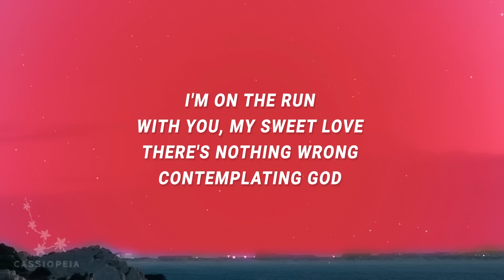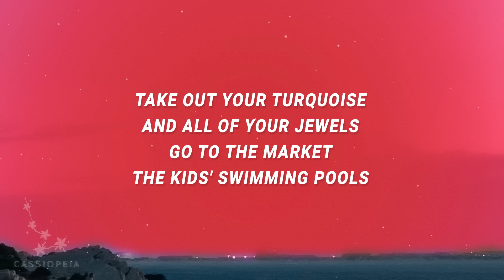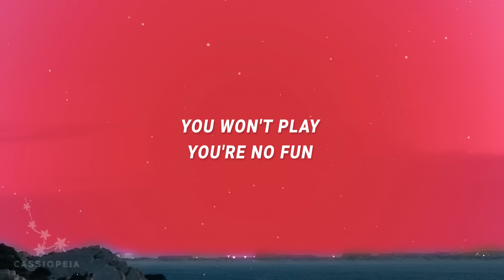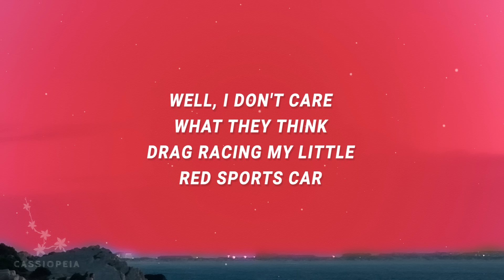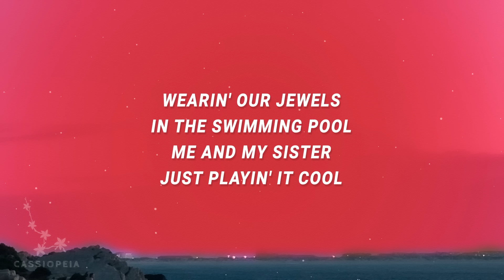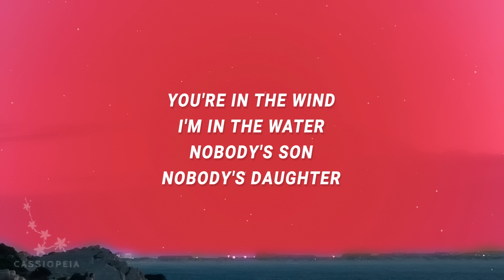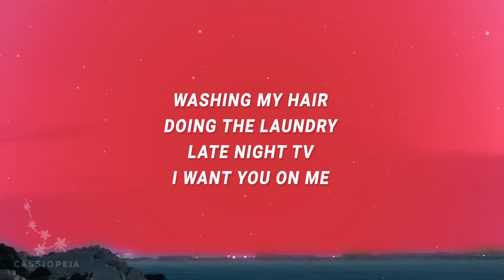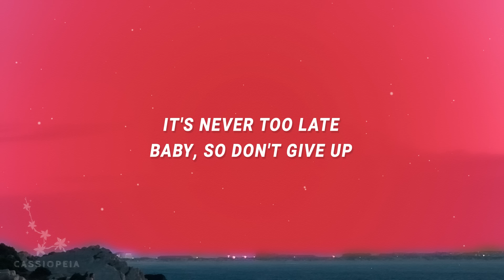Lana Del Rey - You're in the wind I'm in the water (Chemtrail Over The Country Club) (Lyrics)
You're in the wind I'm in the water - 2:07

Lana Del Rey - Chemtrail Over The Country Club

"Chemtrails Over The Country Club" is out now.

(Lyrics):
[Chorus]
I'm on the run with you, my sweet love
There's nothing wrong contemplating God
Under the chemtrails over the country club
Wearin' our jewels in the swimming pool
Me and my sister just playin' it cool

[Verse 1]
Take out your turquoise and all of your jewels
Go to the market, the kids' swimming pools
Baby, what's your sign?
My moon's in Leo, my Cancer is sun
You won't play, you're no fun
Well, I don't care what they think
Drag racing my little red sports car
I'm not unhinged or unhappy, I'm just wild

[Verse 2]
Meet you for coffee at the elementary schools
We laugh about nothing as the summer gets cool
It's beautiful how this deep normality settles down over me
I'm not bored or unhappy, I'm still so strange and wild
chemtrail over the country club,
you're in the wind i'm in the water,lana del rey,
chemtrail over the country club lyrics,
chemtrail over the country club lana del rey,
you're in the wind i'm in the water lyrics,
chemtrail over the country club tiktok,
chemtrails over the country club lana del rey,

[Chorus]
You're in the wind, I'm in the water
Nobody's son, nobody's daughter
What to do next? Maybe we'll love it

[Chorus]
Washing my hair, doing the laundry
Late night TV, I want you on me
Like when we were kids under chemtrails and country clubs
It's never too late, baby, so don't give up
Under the chemtrails over the country club, yeah (You're born in December and I'm born in June)

[Outro]
My Cancer is sun and my Leo is moon

Lyric video for Chemtrails Over The Country Club by Lana Del Rey on Cassiopeia lyrics channel.